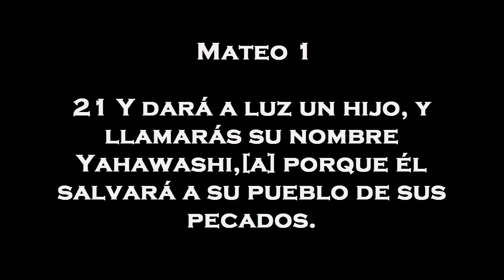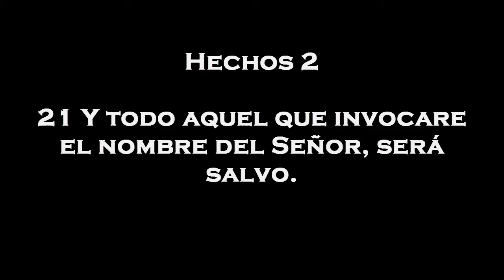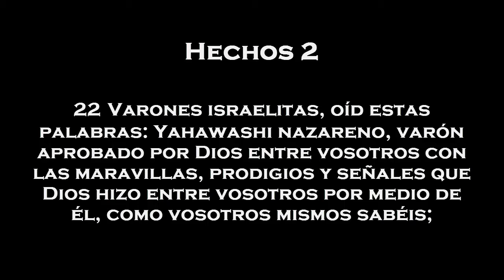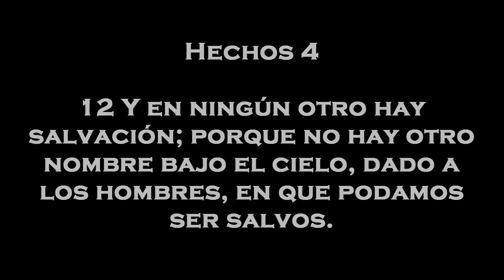SU NOMBRE ES YAHAWASHI